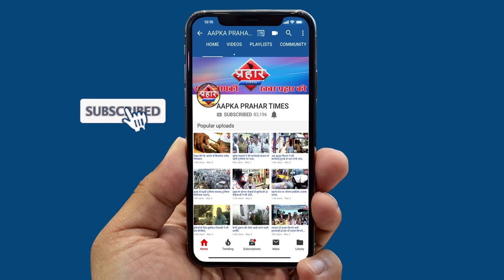लोकडाउन के कारण लोग पैदल गाँव जा रहे लोगों को टेम्पो ने मारी टक्कर ||Aapka Prahar Times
टेम्पो ने मारी टक्कर 4 लोगों की मौत
3 लोग गम्भीर रूप से घायल है
लोकडाउन के कारण लोग पैदल गाँव जा रहे लोगों को टेम्पो ने मारी टक्कर